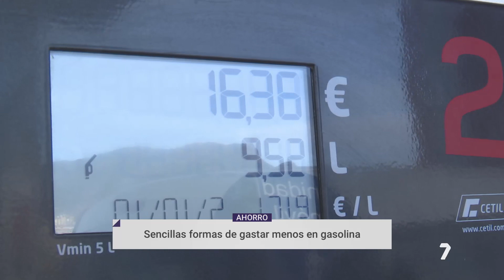Fin al descuento de 20 céntimos: consejos para ahorrar gasolina | La 7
Con el cambio de año, el Gobierno central ha puesto fin al descuento en el carburante, salvo para algunos colectivos profesionales. No obstante, hay algunos pequeños trucos que permiten que ahorremos gasolina en el día a día para no elevar demasiado el gasto en combustible.